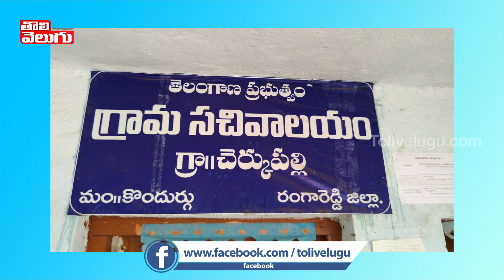మెడలో ఐడీ కార్డు చేతిలో మందు | Revenue Officers Drink Party In Cherkupalli | Tolivelugu TV